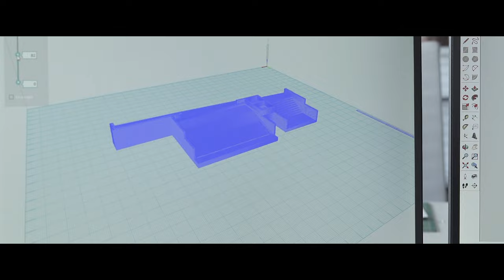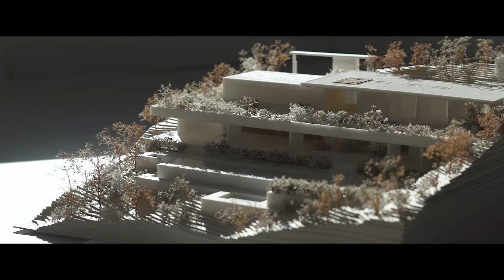The passion to create unique architecture for living by Manuel R. Moriche. - ARK Architects Marbella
We Create Experiences
Unique homes in Spain to deliver a unique life experience to our clients. This is the objective that differentiates ARK architects in each one of our architectural projects. This is only possible because we control all the steps of the project, from the localization of the plot of land to the delivery of the key of one of our luxury villas to the owner. Our experience and our exhaustive work method have led us to become the Spanish architectural studio with the most villas of this type built. We do not design anything that we are not going to build and it is this ability to independently supervise all the processes that has allowed us to position ourselves as the leaders in the sector, in luxury destinations like Sotogrande and Marbella.
The different phases that give life to an ARK project have been conceived and devised to fulfill that goal while respecting quality parameters defined by the firm. Nothing is left to chance. The study of the land, the lifestyle of the families, a personalized architectural idea, the interior design and an exhaustive technical and implementation phase all give the service we offer a standard of luxury, something our clients seek for the project of their lives.

Our work begins with the localisation of the plot and the analysis and study of factors influencing the terrain, like its topography, orientation or development conditions. If the choice of the place is paramount, the lifestyle of the future inhabitants is no less important, a lifestyle determined by their hobbies, tastes and personal styles, the family typology or any other specific project requirements.

WE THINK OF OUR HOMES AS A TAILORED SUIT BECAUSE WE DON’T ALL LIVE THE SAME WAY, NOR DO WE HAVE SIMILAR OPERATING PROTOCOLS.

At ARK Architects we offer an architectural solution that adapts to the client’s lifestyle, and only in this way can we create a liveable house. To reach that goal the interaction with the client is very important and it is essential to know what their or their family’s lifestyle is.

During the creative phase, our challenge is to move the traditional architectural idea to a digital format that gives the client a 360 degree experience. Architects, decorators, landscapers and engineers from various departments like Ark Interiors, NeuroARKeting, Building, etc come together in the same phase of the project to unite ‘Architecture- Landscaping’ with ‘Interior Design’, achieving a fully integrated and meaningful project since its inception. The development of a 3D rendering of very real closeness to the final result, gives our client a very faithful and realistic image of his or her new home, visualizing in detail every space of the villa.
During the ‘contract’ phase, we deal with all the legal aspects related to the construction of a villa: urban development and work licenses, monitoring of legislative changes, dispatching of documents within statutory deadlines, final work certificates and handover documents, First Occupancy Licence, title deeds and utility connection, amongst others.

This ample process leads to the technical phase with the writing of a document where we specify in detail each and every one of the construction elements and standards that will be used in the construction. A thorough and exhaustive description that includes, for example, the materials or elements that are part of a door to the type of concrete we will use in the garage.

The studio, together with the client, makes the selection of all materials -the next generation, for unique homes in Spain that will shape that lifestyle. It is during this part of the process that we calculate an exact budget, after determining all the technical parameters whereby achieving a highly technical and detailed amount (excluding future modifications). At this point, the client is perfectly aware of the cost of their villa, their dream.

Specialist in luxury residences, houses and luxury villas in Marbella, Sotogrande and the entire Costa del Sol. ARK offers its customers comprehensive services ranging from the initial concept to the overall implementation of each project. Our work strategy comprises architectural builder and development, project management, architectural design, interior design and landscaping.